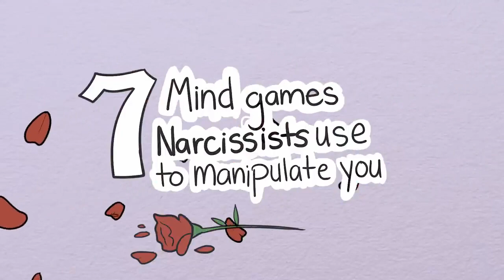7 Mind Games Narcissists Use to Manipulate You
Narcissists are selfish, self-absorbed, deceitful, and incapable of empathy, but one of the most dangerous things about a narcissist is how easy it can be to fall for them. They’re usually incredibly charming, eloquent, intelligent, and charismatic when you first meet them. But don’t be fooled by the mask they show you – a narcissist’s kindness never lasts. A narcissist will take everything you have to give and demand more without ever giving back anything in return. And the worst part is, they make you want to do it! they're such experts at manipulating people that you may not even realize it when they’re doing it to you! So, we've made this video to expose the common mind games and manipulation tactics narcissists use!

Credits
Writer: Chloe Avanasa
Script Editor: Denise Ding & Kelly Soong
VO: Lily Hu
Storyboarder: Winnie Chen
Animator: Rachel M.
YouTube manager: Cindy Cheong

References:
Perez, M. (2019). “The Language Narcissists Use to Manipulate and Traumatize Their Victims.” Journal of Traumatic Stress, 14 (2), 369-389.

Simon, G. (2018). “How to Save Yourself from a Narcissist: Mind Games They Like to Play and How To Use Them in Your Favor.” Journal of Research in Personality, 40, 179-208.

Woods, S. (2019). “7 Cruel Mind Games Narcissists Play on You.” American Journal of Social Psychology, 66 (3); 192-207.

Arabi, S. (2014). “Common Diversion Tactics of Highly Manipulative Narcissists, Sociopaths, and Psychopaths.” The British Journal of Psychiatry, 180 (4), 363-368.

Edwards, J. R. (2010). “Sneaky Tools of Narcissistic Manipulation and How to Recognize Them.” Psychology Today, 29 (4); 311-320.

Sarkis, Stephanie A. “11 Warning Signs of Gaslighting.” Psychology Today, Sussex Publishers, 22 Jan. 2017,